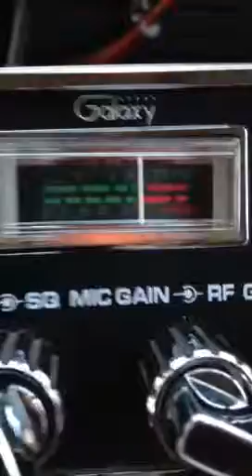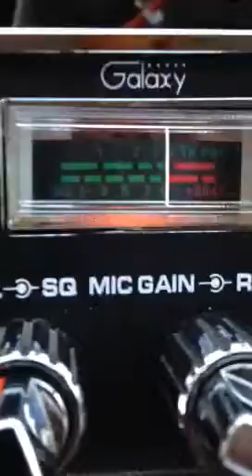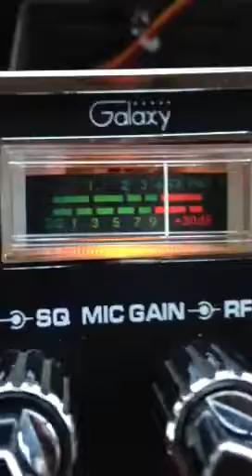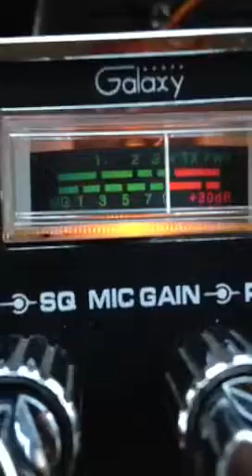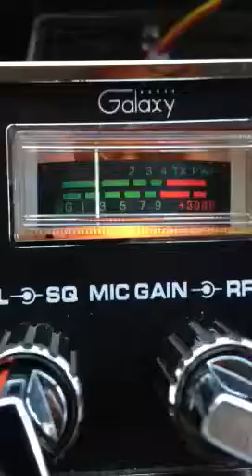Mr. 5 in the dome & Mr. Casanova in big star Texas & Mr. 55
Hammer going down !